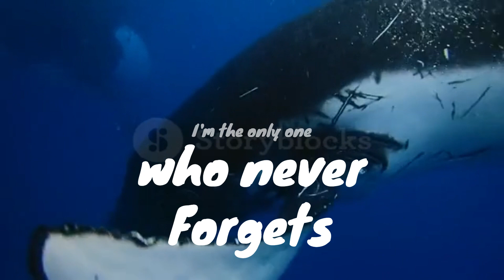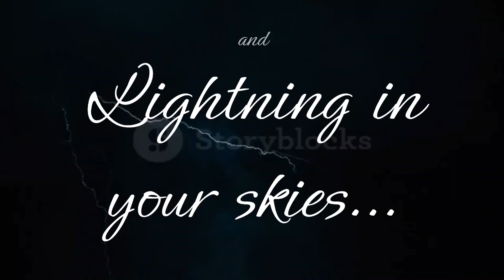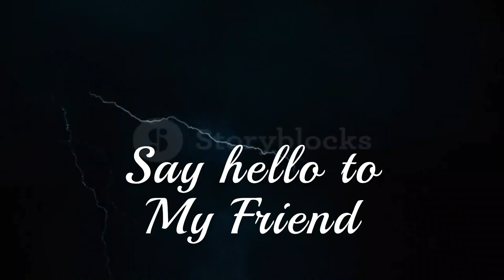The White Whale - The Nameless Ones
"The White Whale: Dive into the depths of the legendary creature’s mind as it shares its side of the epic struggle."
"Welcome to THE NAMELESS ONES !! Dive into a world of rock music infused with steampunk vibes. Explore time-traveling tales, imaginative merchandise, and our unique children's book. From edgy tunes to one-of-a-kind products, step into the extraordinary with us!"

Amazon Books